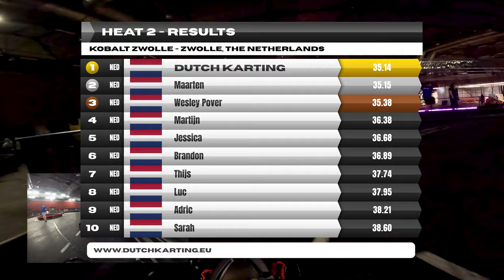🟨 GELE VLAG door een gespinde kart! | Kobalt Zwolle | Heat 2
In deze video doe ik mee met de evenement "Onbeperkt Karten" bij Kobalt Zwolle. Tijdens deze heat probeer ik wederom een mooie tijd neer te zetten. Of dat lukt, zie je in deze video. Wel is tegen de einde van deze heat een gele vlag geactiveerd door een gespinde kart. Veiligheid voor alles natuurlijk.

Veel kijkplezier!

00:00 Sponsors
00:10 Intro
00:44 Pitlane
01:12 GROENE VLAG | Start van Heat 2
05:37 Best LAP 35.14
06:12 Heat 2
09:01 Kart gespint
09:33 GELE VLAG | Door gespinde kart
09:47 GROENE VLAG | Baan veilig
11:09 FINSIH VLAG | Resultaten van Heat 2
11:41 Napraten in de Pitlane